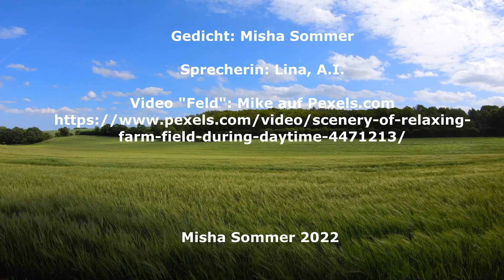Gedicht von Misha Sommer «Luft»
Neues Gedicht aus meinem neuen Lyrikband «Der Hund ist längst fort».
Bisher von mir erschienen:
Lyrikband «Im Land der windschiefen Bäume»:
Philosophiebuch «Das abgefahrenste Philosophiebuch der Welt»:
Buch: «Wenn Sternenstaub in einer Bar sitzt und ein Bier trinkt: 100 Memes»

Credits:
Gedicht: Misha Sommer